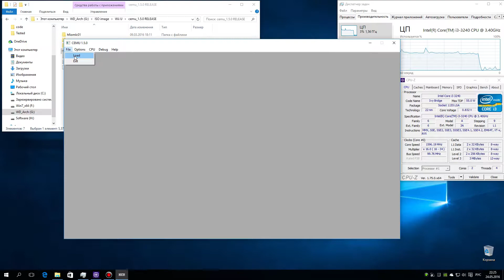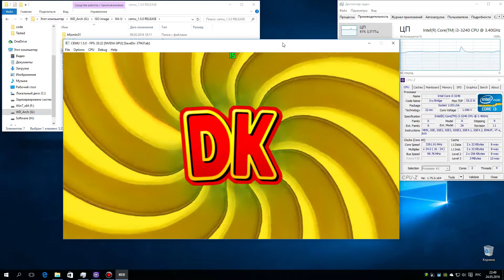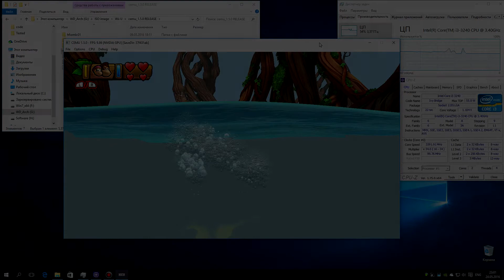CEMU 1.5.0 Wii U Emulator - Donkey Kong Country: Tropical Freeze (2014). Ingame. Test Run on PC #4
Key for RUN (put strings in keys.txt in CEMU folder):
1658AD6A6101B5E3B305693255F47A5D # Donkey Kong Country: Tropical Freeze EUR
77F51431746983AEA501D1EACB8DAF54 # Donkey Kong Country: Tropical Freeze USA
My Spec: Intel i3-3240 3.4 GHz, Nvidia GTX 750 ti 2GB, RAM 8Gb DDR3-1600 MHz, Windows 10 x64 Pro, Nvidia driver 365.10
Запускается хорошо. Чтобы попасть в ингейм вам нужен любой сэйв от игры, чтобы не проигрывался интро видеоролик (это как раз и был тот "сломанный телевизор" после которого все зависало. Кто не понял - посмотрите тест #3). Игру пройти пока что нельзя, т.к. после загрузки уровня у вас есть всего несколько секунд, после чего эмулятор уходит в ступор (если эту проблему решить, то в остальном вроде все работает).
Ждем обновлений :)